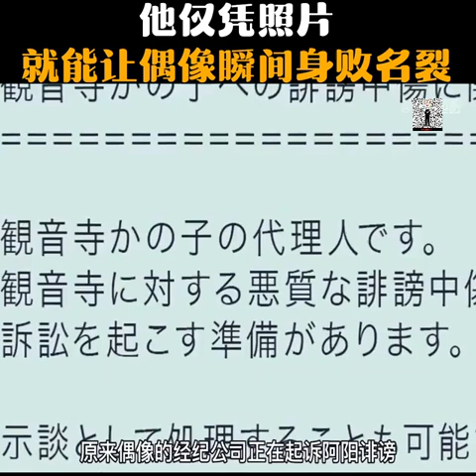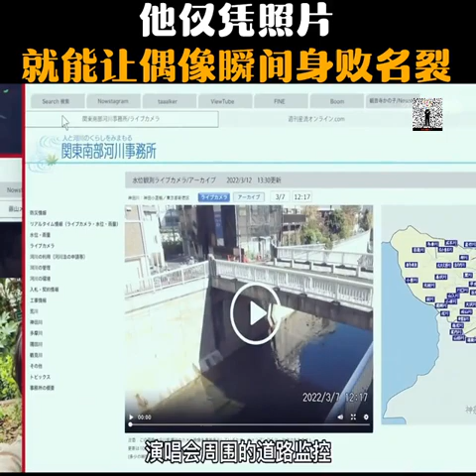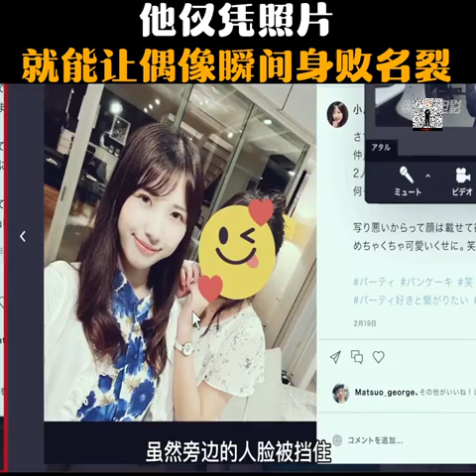粉丝卷入案件 究竟结果如何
他僅憑照片就讓偶像身敗名裂
粉絲卷入案件

Fani „Detektywa w domu” zaangażowani w sprawę, jaki jest wynik

Fans of "Detective at Home" are involved in the case
「探偵アットホーム」のファンが事件に関与

집에 있는 탐정' 팬들이 사건에 연루되다

"ޑިޓެކްޓިވް އެޓް ހޯމް" ގެ ސަޕޯޓަރުން މި މައްސަލައިގައި ބައިވެރިވެ، ނަތީޖާއަކީ ކޮބައިތޯ

"Detective at Home"-fans involveret i sagen, hvad er resultatet